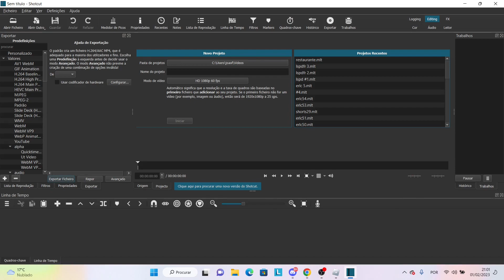Calm Day - ERLC Phoenix State Roleplay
Calm patrol they said...
Like, sub and follow for more